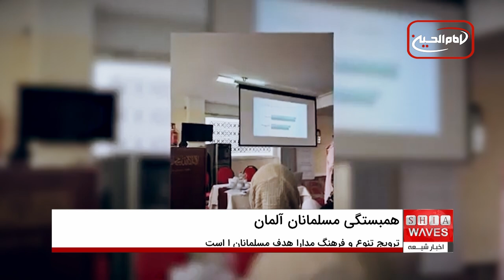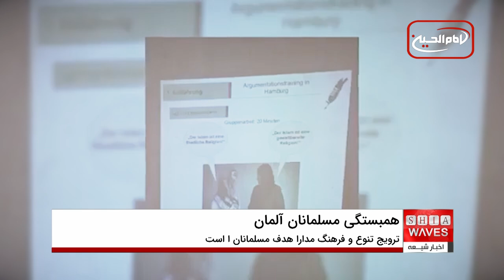تقویت همبستگی اجتماعی: راهکاری برای همزیستی مسالمت‌آمیز مسلمانان در آلمان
تقویت همبستگی اجتماعی در جامعه امروزی آلمان به یکی از مهم‌ترین اولویت‌های مسلمانان تبدیل شده است. با توجه به رشد احساسات ضد اسلامی و سوء تفاهم‌هایی که نسبت به جامعه مسلمانان وجود دارد، شورای مرکزی مسلمانان آلمان تلاش می‌کند تا با ترویج فرهنگ مدارا و همزیستی مسالمت‌آمیز، نقش خود را در جامعه تقویت کند.
 برگزاری رویدادهای عمومی مانند روزهای باز مساجد و گفت‌وگوهای اجتماعی، گام‌های مهمی در راستای معرفی فرهنگ و ارزش‌های اسلامی به جامعه آلمان محسوب می‌شوند.

اما این اقدامات تا چه حد توانسته‌اند به تقویت همبستگی اجتماعی کمک کنند؟ آیا جامعه آماده پذیرش تفاوت‌ها و ایجاد یک گفت‌وگوی سازنده است؟
برای دریافت پاسخ‌های جذاب و تامل‌برانگیز، شما را به تماشای گزارش ویژه ما دعوت می‌کنیم. چه چالش‌هایی هنوز بر سر راه همزیستی مسالمت‌آمیز وجود دارد و مسلمانان آلمان چگونه می‌توانند نقش فعال‌تری در جامعه ایفا کنند؟ پاسخ این سوالات را در ویدیوی ما بیابید.

00:00 - مسلمانان آلمان بر لزوم تقویت همبستگی اجتماعی تأکید دارند
00:19 - شورای مرکزی مسلمانان آلمان به عنوان نماینده ۳۰۰ مسجد
01:01 - برگزاری روزهای باز مساجد و گفت‌وگوهای اجتماعی
01:30 - رفع سوء تفاهم‌ها از طریق آشنایی با فرهنگ اسلامی
02:26 - پرسش در مورد کاهش سوء تفاهم‌ها و تعصبات
03:10 - معرفی رئیس جدید شورای مرکزی مسلمانان
ویدیوهای مرتبط